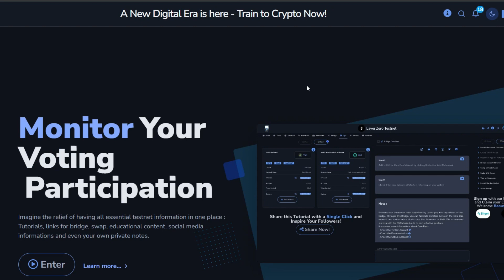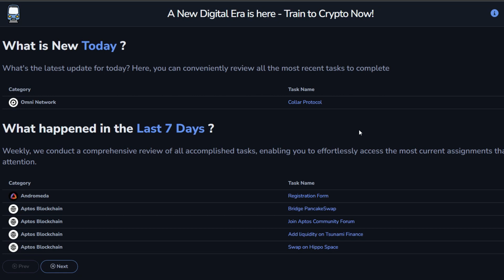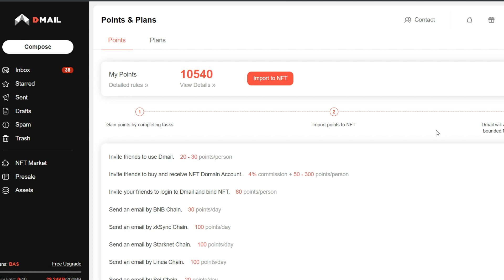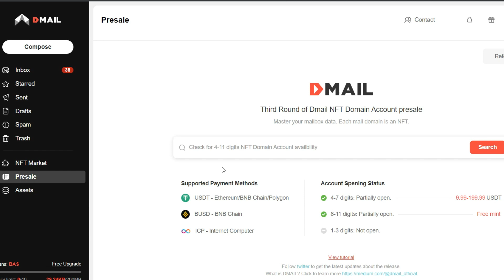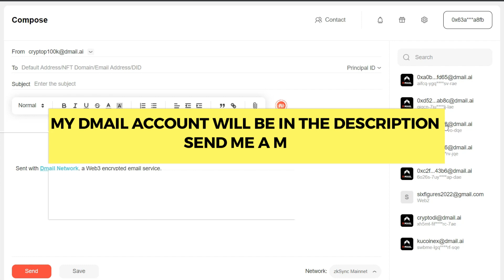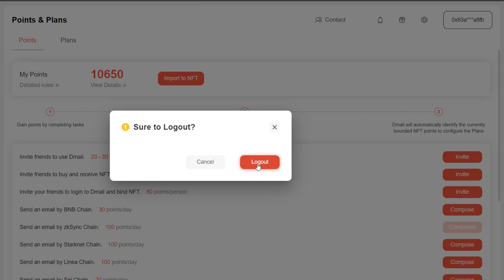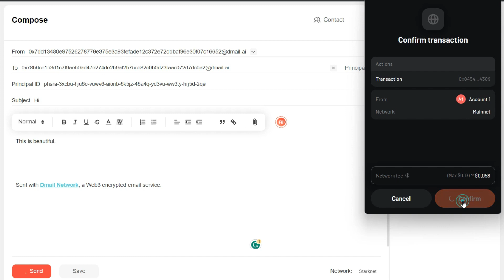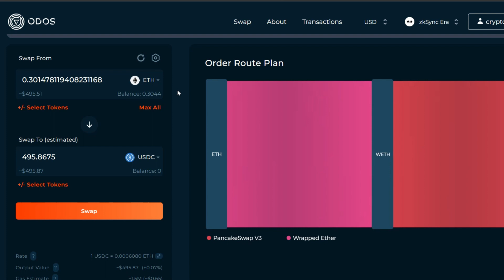How To Make 100 Transactions On zkSync, Starknet & Linea| 1 App 4 Airdrops| Odos Protocol Airdrop.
Principal ID: mrtsd-rgvpj-2xc2a-psdlp-vnnse-t7b32-t6mz2-p7u65-4rivn-7ouwn-uae

Kindly Support Us:
TRC20 USDT
TYndjRYFka7aSnSR1YxgWieiE23f7yu4v7

$ARB
0xe200ec4d4bf6b3ada2f12bf28bbaa7a357ab94b8

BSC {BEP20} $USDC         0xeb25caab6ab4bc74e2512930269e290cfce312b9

 $APT
0xe6582a06d610967e53467a9999d3c575ffb4fb52a5d541af92cd707be8df7d31

ETH OPTIMISM
0xe200ec4d4bf6b3ada2f12bf28bbaa7a357ab94b8

BTC
148mmUVSRWdRTRrjgizxH2MeMLYzwJPGwb

1. Sign up to Bitget to get $10
2. Make your first deposit at least with $100 and transfer into to the futures account with %10 refund up to $100
*For the first 100, first come first serve

Phaver's share-to-earn SOCIAL DAO rewards you for great content with tokens and ownership